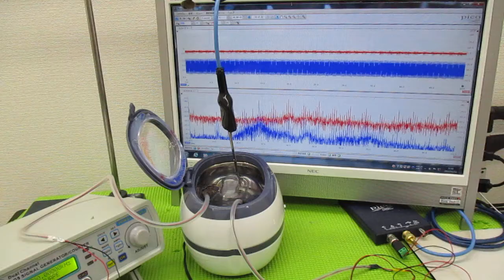メガヘルツの超音波発振制御プローブを利用した実験動画 ultrasonic-labo